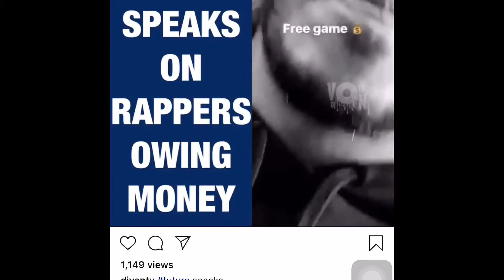Future Talks About Rappers not Owning Money